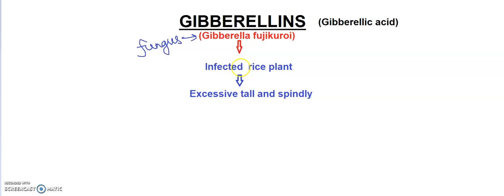Gibberellin " BIOLOGY CONCEPTS " where biology meets technology.